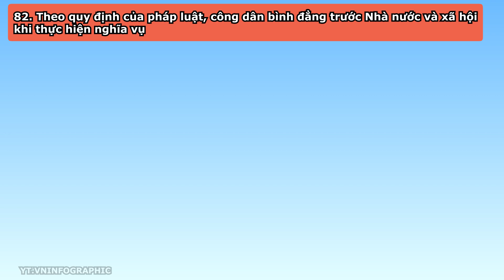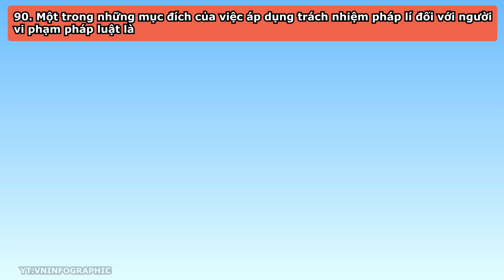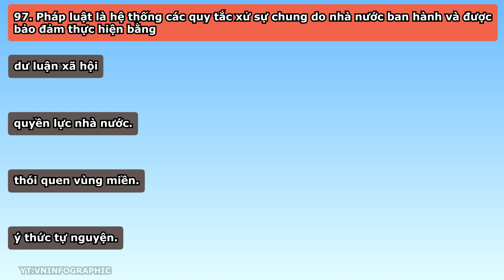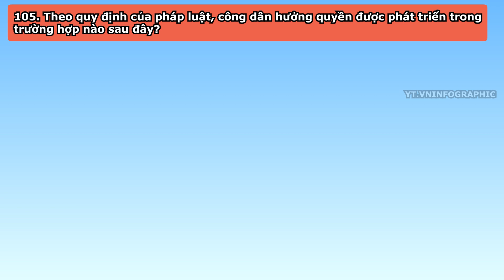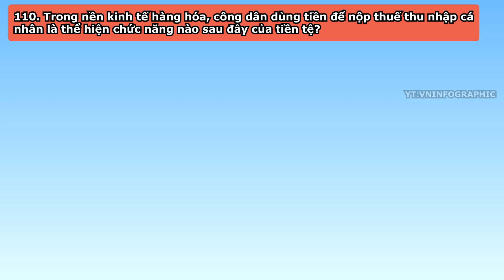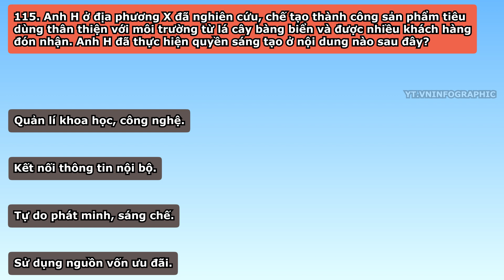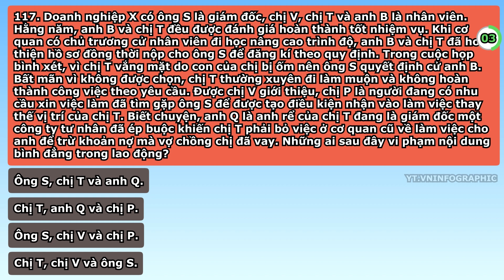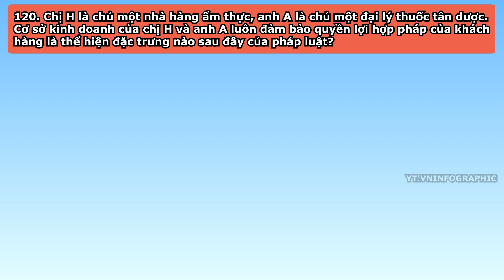Trắc nghiệm gdcd 12 - đề thi thpt 2022 - mã đề 302 - vninfographic